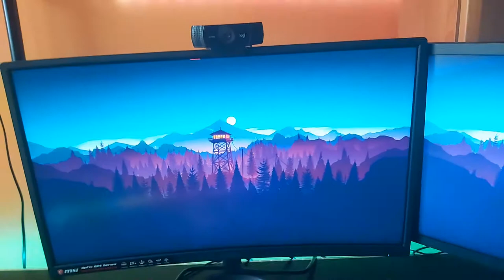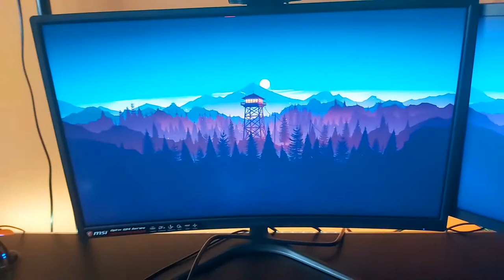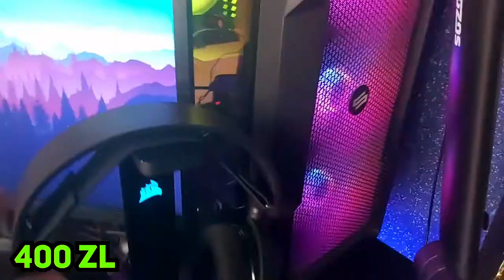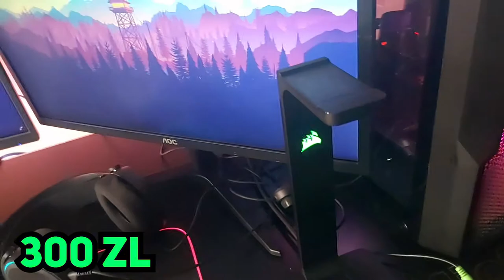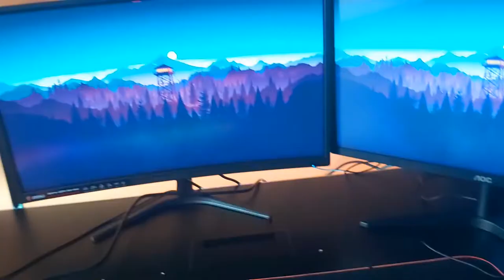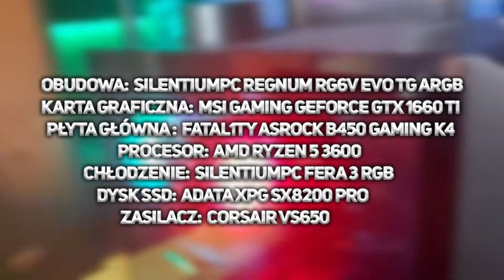💻Moje STANOWISKO warte 10,000 ZŁ! (starszy film) | Miotła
『😋』Rozwiń opis!

『📌』Opis filmu: W tym filmie pokażę moje stanowisko warte 10,000 zł i powiem ceny i nazwy wszystkich rzeczy jakie się tam znajdują.

『💎』Wszystkie rzeczy ze stanowiska:

Monitory:
Główny - MSI Optix G241vc
Drugi - AOC 22B1Hs

Klawiatura:
Steelseries Apex 7

Głośniki:
Creative Inspire T3100

Podstawka pod słuchawki:
Corsair ST100 RGB

Mikrofon:
Mikrofon - Sandberg Streamer USB Microphone
Statyw - Mozos SB37

Podkładki:
Ta pod myszkę -ESPERANZA PODKŁADKA GAMING POD MYSZ LED RGB ZODIAC
Ta pod Myszkę i klawiaturę - Podkładka pod mysz i klawiaturę XYK czarna

Biurko:
EasyDesk Solid Black

Ledy:
nwm no ledy jak ledy xd

Fotel:
Huzaro Force 6.0 RGB

Softboxy:
Softbox 50x50cm - 1
Softbox 50x50cm - 2

GreenScreen:
Płachta do greenscreena
Rura
(greenscreen DIY)

Komputer:
Płyta glówna - Fatal1ty ASROCK B4500 Gaming K4
Procesor - AMD Ryzen 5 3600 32GB RAM
Chłodzenie - SilentiumPC FERA 3RGB
Dysk SSD - Adata XPG SX8200 PRO
Zasilacz - Corsair VS650

『💸』Zostań Wspierającym!

『🎥』Film, kanał
📹Baner, avatar: Praca własna
📹Miniaturka: Praca własna
📹Montaż: Praca własna

🟥Pamiętaj o zostawieniu subika z dzwoneczkiem!🔔

『🎶』Muzyka licencji: Creative Commons 4.0